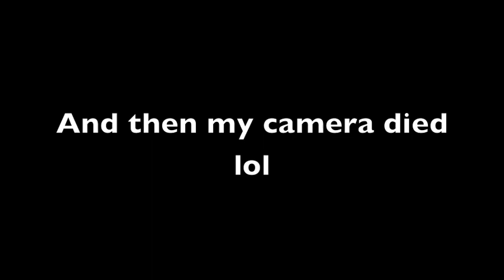BEST FRIEND TAG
What's up everyone! And don't forget to thumbs up and share! xx, Simone